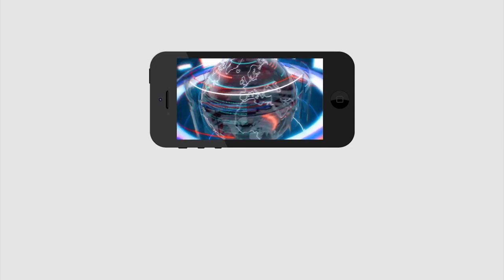Difficult for TDP Future | CM Jagan Decision | జగన్ చేసిన పనికి టీడీపీ కోలుకోవడం కష్టమే.? |PDTV News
జగన్ చేసిన పనికి టీడీపీ కోలుకోవడం కష్టమే.? | Difficult for TDP Future | CM Jagan Decision | PDTV News